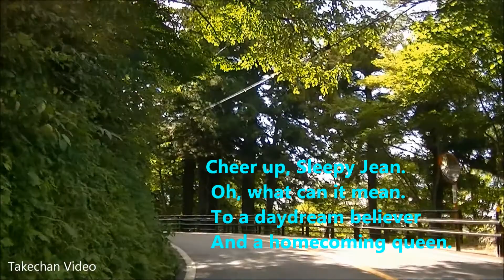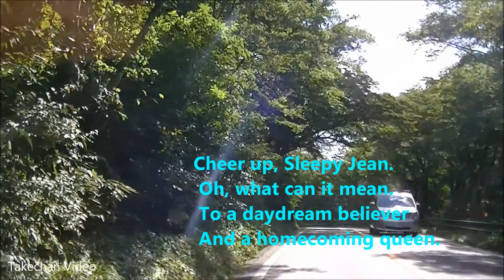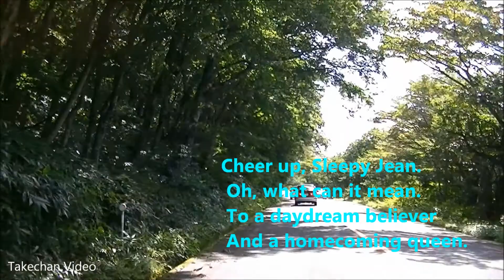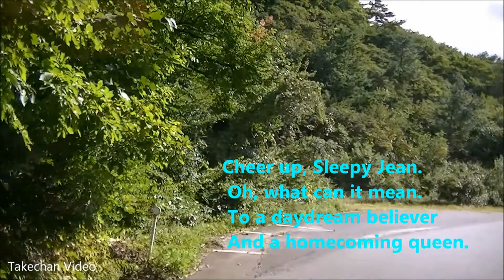Daydream Believer[HQ Audio Lyrics] - The Monkees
紅葉には、まだ早い　残暑の・・・秋から冬がとても綺麗なんだが、
気候は今が一番いい　＾＾♪